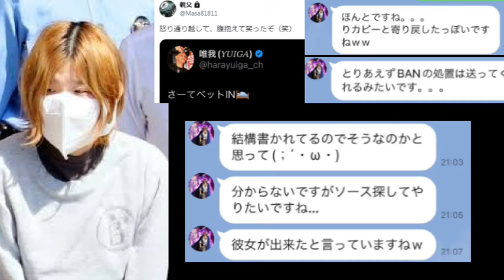『唯我事件』引き金はこれか？